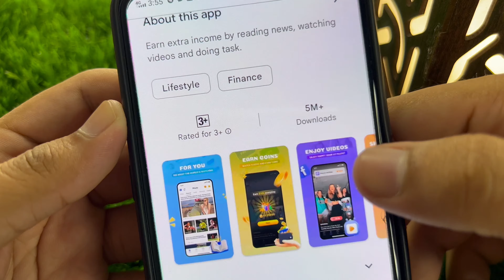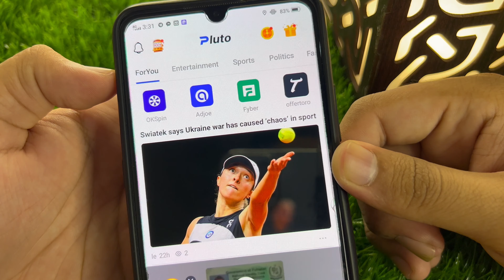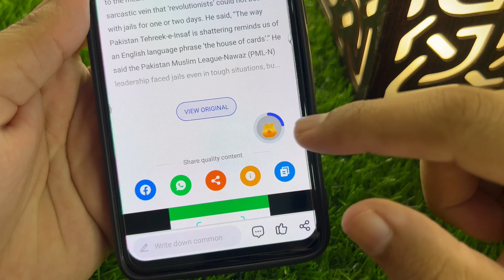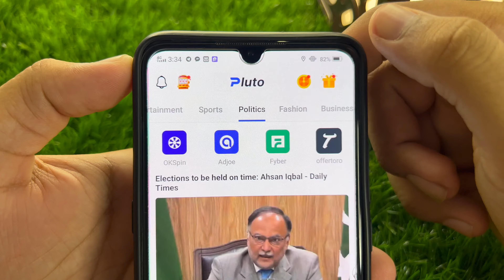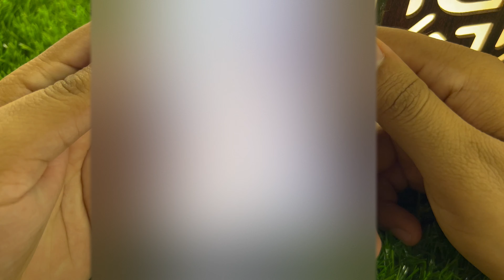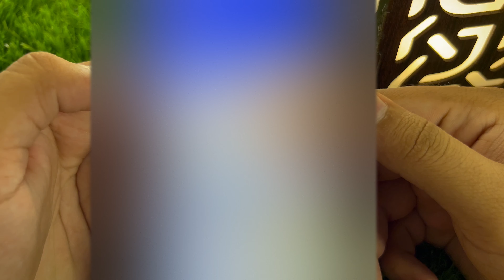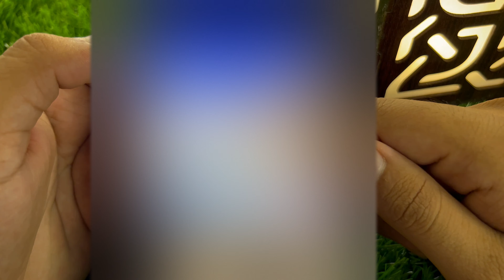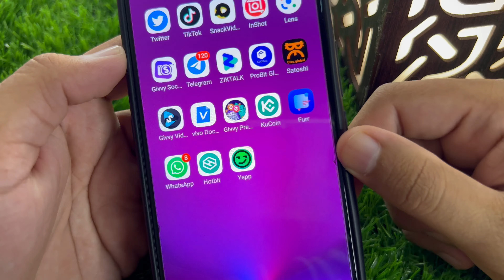Pluto App ~ Complete Review